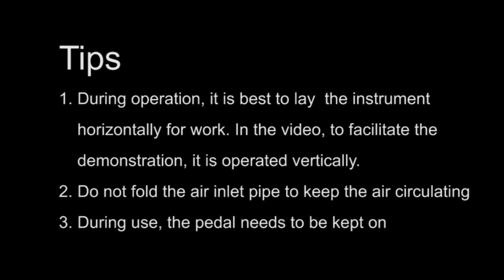DEMONSTRAÇÃO DISPOSITIVO À VÁCUO (SUCÇÃO) PARA CONTAGEM E CLASSIFICAÇÃO DE SEMENTES - ZLC-2000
DISPOSITIVO À VÁCUO (SUCÇÃO) PARA CONTAGEM E CLASSIFICAÇÃO DE SEMENTES DURANTE O PERÍODO DA GERMINAÇÃO – MODELO ZLC-2000

CARACTERÍSTICAS TÉCNICAS
O sistema consiste em uma unidade principal, tubo e cabeças (placas) de sucção